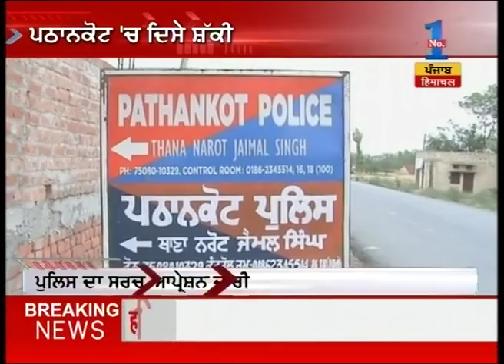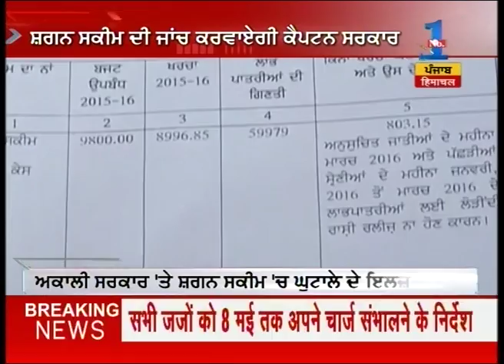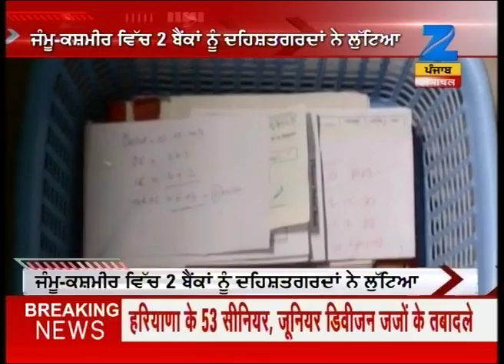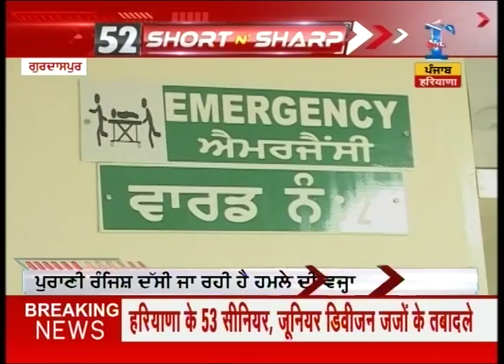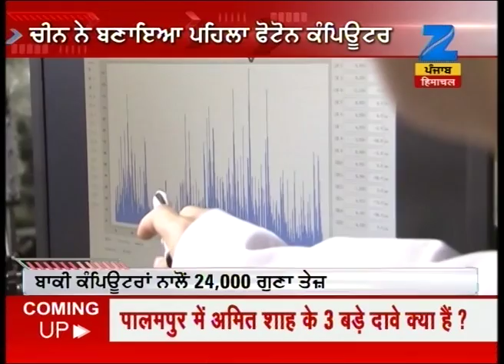Short N Sharp | Punjab government may bring cable operator act soon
Punjab government may bring cable operator act soon